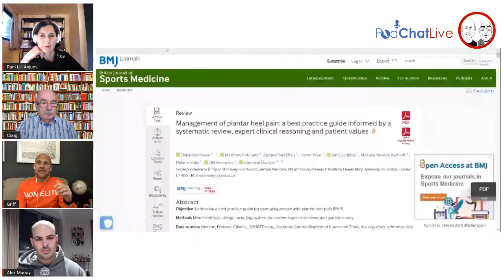PodChatLive Episode 93 with Rani Lill Anjum & Alex Murray [Causation in Podiatry]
Live podiatry chats with Craig Payne and Ian Griffiths. In this episode we were joined by Rani Lill Anjum & Alex Murray. Rani is a research fellow and leader for the Centre for Applied Philosophy of Science at the Norwegian University of Life Sciences. She is also the PI for CauseHealth, a project focused on rethinking causality, complexity and evidence in health sciences. Alex is a Podiatrist based in Canberra. He is the Director of Podiatry Systems, a company dedicated to producing high quality CPD for Podiatrists, and is a communication/education partner of CauseHealth. They both joined us to muse about how confident we can/should be about the causes and effects we see in clinic, the context within which we should view the conclusions of RCTs, and how we should embrace patient uniqueness and complexity when formulating management plans.